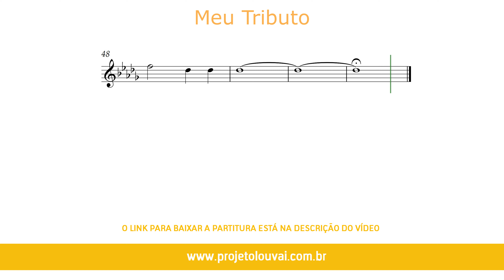Meu Tributo - Clássicos do Gospel - Partitura para Sax Barítono (COVER) - GRÁTIS